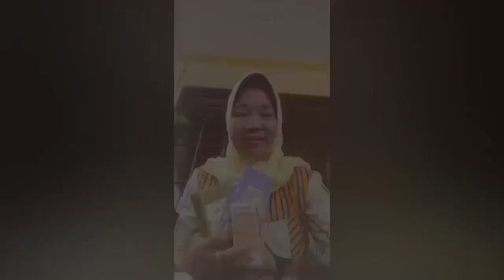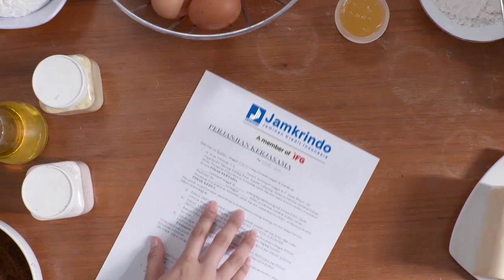Ramadhan Penuh Makna (24) TOKOH YANG BERPENGARUH DIPERLUKAN UNTUK MENYADARKAN MASYARAKAT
Wakil Ketua MPR RI, H. Arsul Sani SH, M.Si menyarankan agar komunikasi dalam masyarakat yang serba bhinneka, memanfaatkan tokoh yang berpengaruh untukmenyadarkan masyarakat. Misalnya dalam sosialiasi masalah disiplin dan protokol kesehatan untuk menghadapi pandemi covid. Bagaimana para komunikator tersebut bisa menyampaikan bahwa dibutuhkan pimpinan yang terpusat untuk mengatasi masalah yang bersifat nasional, bahkan juga dialami di seluruh dunia.
BAGI PENONTON YANG MEMBERI COMMENT VIDEO RAMADHAN PENUH MAKNA INI 5 KALI DI VIDEO BERBEDA, 6 ORANG AKAN DIPILIH UNTUK MENDAPAT BINGKISAN PRODUK DARI JAMU JAGO ATAU VOUCHER DARI RESTO SL CORP, SENILAI RP 100.000 KHUSUS UNTUK PENONTON DI PURWOKERTO.